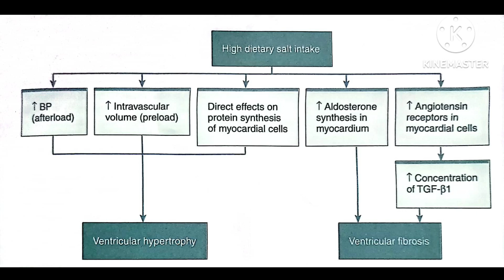Excessive salt intake and effect on cardiovascular health